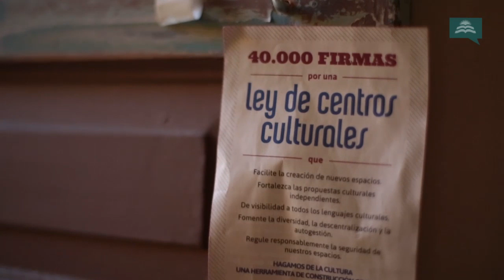La Ley MECA de Centros Culturales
""En Buenos Aires es imposible acceder a una habilitación" dicen los organizadores. El Movimiento de Espacios Culturales y Artísticos (MECA) impulsa una nueva ley, más inclusiva. Necesita reunir 4 mil firmas para que la Legislatura la trate.